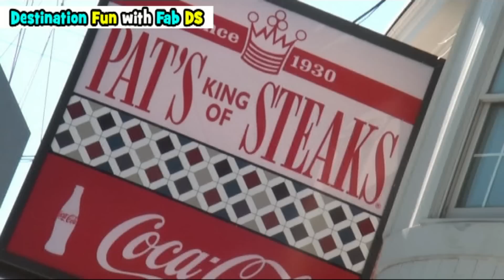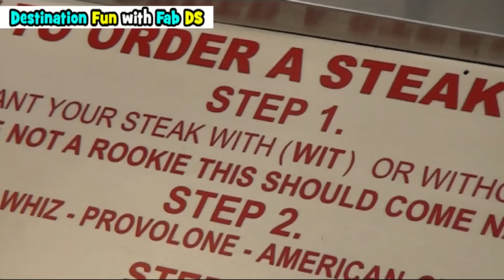Visiting Rocky filming locations in Philadelphia